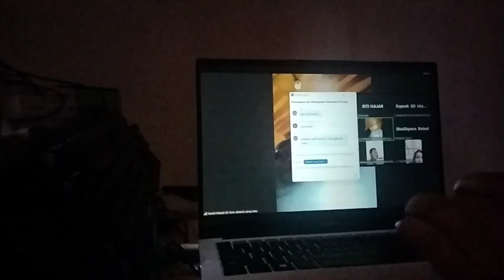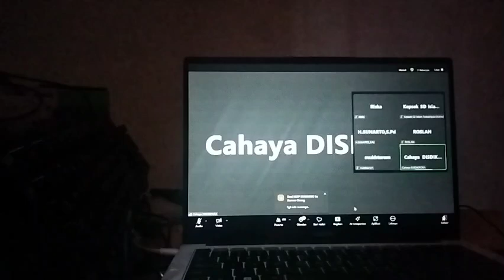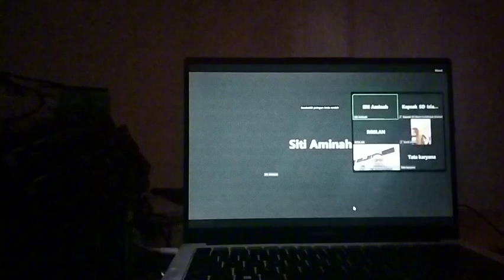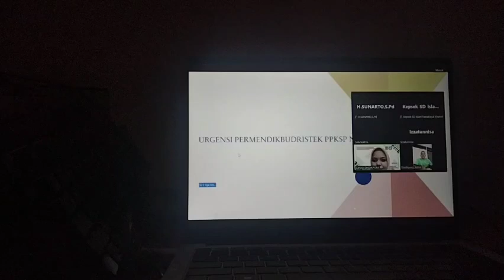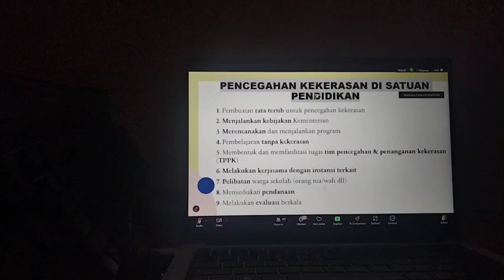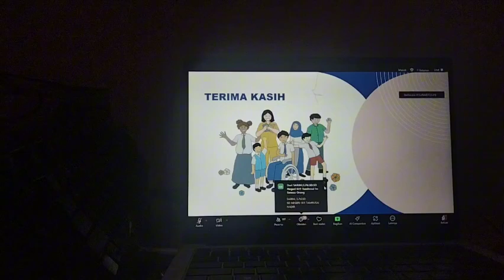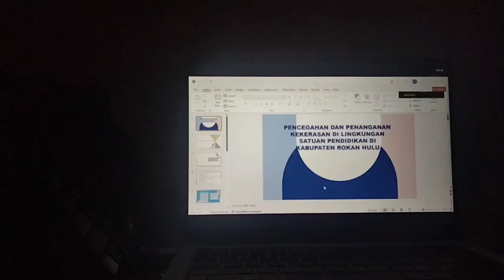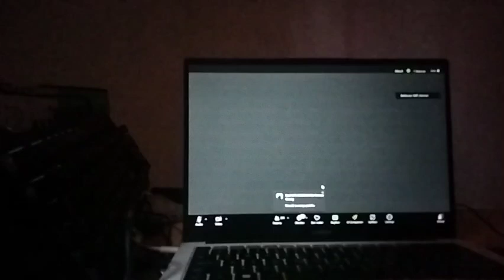ikut seminar pencegahan kekerasan di sekolah dasar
ikut seminar pencegahan kekerasan di sekolah dasarItu langkah yang sangat baik! Mengikuti seminar tentang pencegahan kekerasan di sekolah dasar bisa memberikan wawasan dan keterampilan penting dalam menciptakan lingkungan belajar yang aman dan positif. Apakah ada tujuan khusus yang ingin kamu capai dengan mengikuti seminar ini?